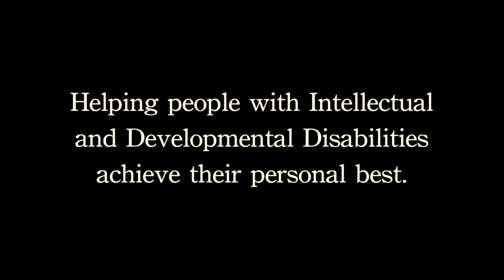FAVARH - The ARC of Farmington Valley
Check out this inspirational story about the life of Patrick Kral.  Patrick, born with an intellectual disability, is an active member of the FAVARH community in the Farmington Valley.  Patrick's adventures include running marathons, climbing mountains and skydiving!  Watch this video to see how Patrick has been an inspiration to many and how FAVARH has helped Patrick realize his dreams and ambitions in life.